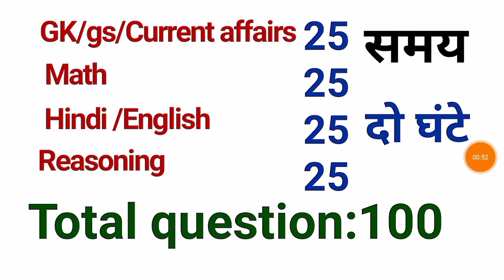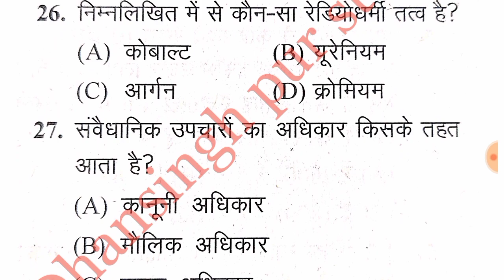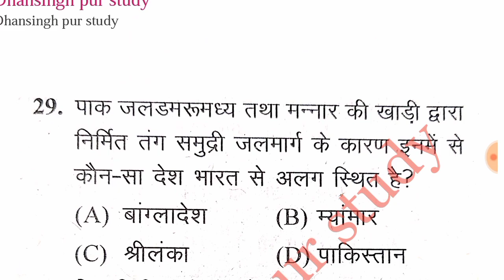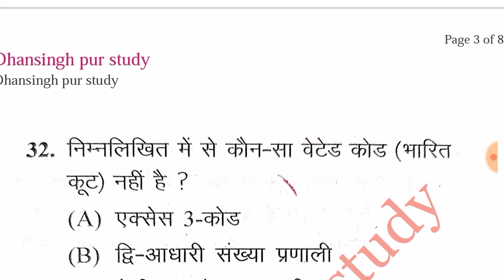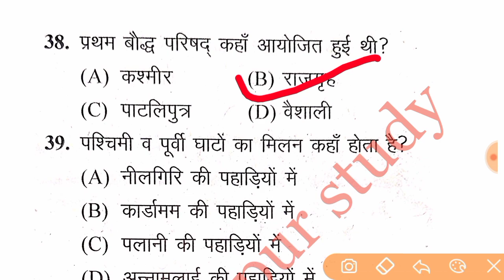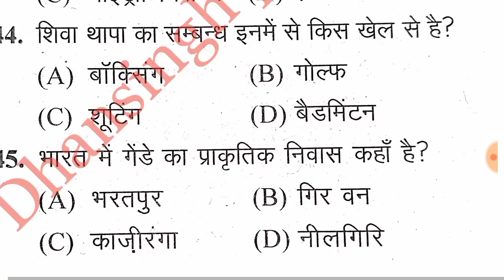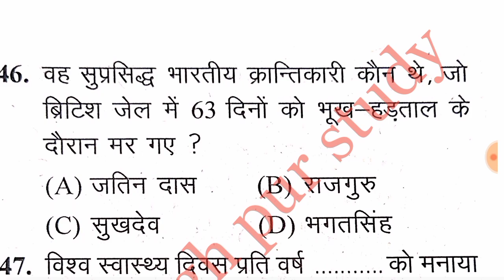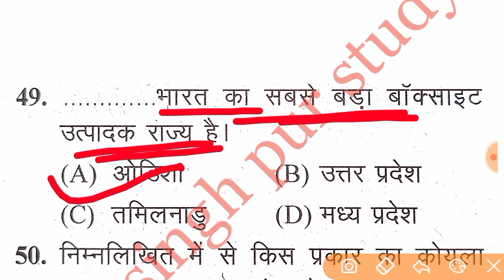BSF tradesman previous year question paper,BSF tradesman question paper, BSF tradesman practice set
Instagram.com/dhansinghpurstudy

BSF tradesman previous year question paper,BSF tradesman question paper,
bsf tradesman physical Live video 2022,
Bsf tradesman cook trade kaise ho raha hai,
Bsf tradesman cook trade test Live video,
Bsf tradesman running live centre se,
Bsf cook trade test me kya Kya puncha ja raha hai,

Bsf tradesman cook trade test pass kaise kare, BSF tradesman trade test में क्या क्या पूछा जा रहा है,
bsf cook trade test me Kya kya karvaya ja raha hai,bsf tradesman trade test Hisar Haryana,
bsf tradesman Exam date 2022,BSF tradesman best Book,BSF syllabus,BSF की तैयारी कैसे करें
Bsf tradesman ka writen Exam kab hoga 2788 post ka, Bsf tradesman syllabus 2788 post,
Bsf tradesman prepration best book

bsf tradesman final cutoff,
BSF tradesman me question kaha kaha se aate hai,
bsf tradesman general final cutoff,
BSF tradesman OBC cutoff,
Bsf tradesman SC written exam cutoff,

Bsf tradesman ka paper kaisa aata hai,
bsf tradesman privious year question paper,
bsf tradesman GK,
BSF tradesman question paper,
bsf tradesman practice set 2022,
bsftradesmanpreviousyearquestion paper,
bsf tradesman puran paper,
BSF tradesman old paper,BSF tradesman GK practice set,bsf tradesman GK questions,
Bsf tradesman general knowledge question,
bsf tradesman GK,BSf tradesman physical 2022, Bsf tradesman exam  2788, सामान्य ज्ञान, CISF fireman,
bsftradesmanpreviousyearquestion paper,
BSF tradesman paper 2022,
BSF tradesman original question paper,
BSF tradesman hindi question,
Bsf tradesman math question paper,
bsftradesman reasoning ,